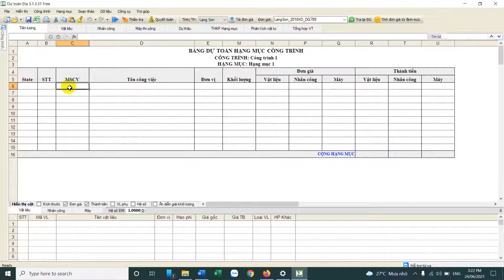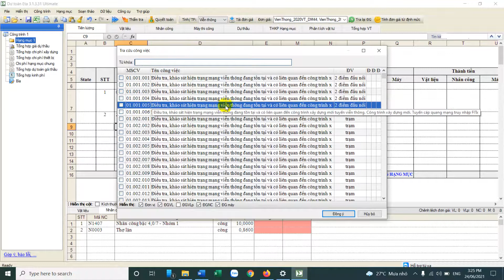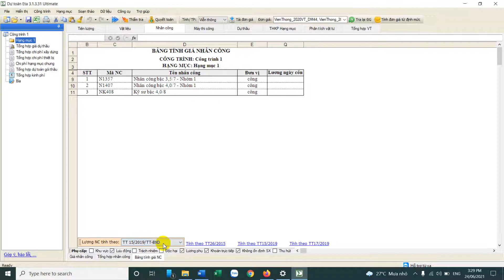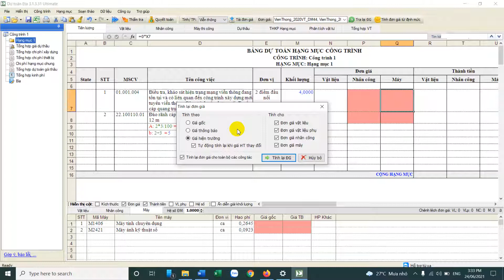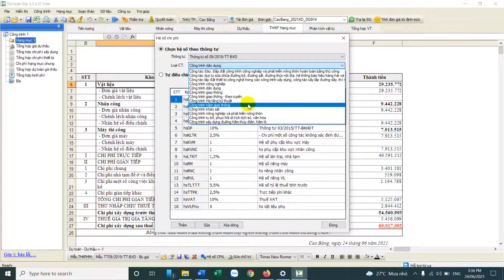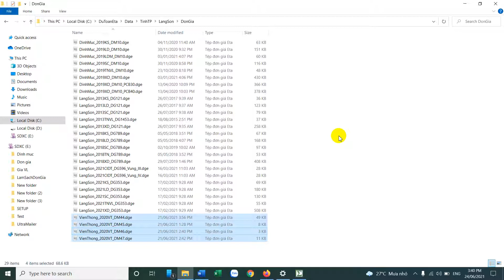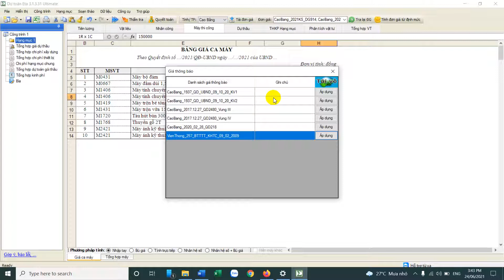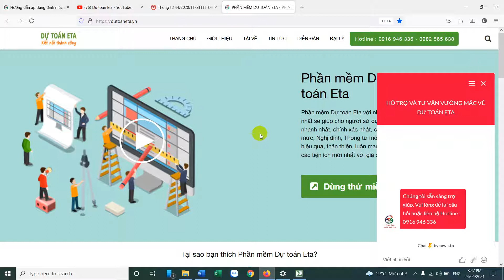HƯỚNG DẪN LẬP DỰ TOÁN CÔNG TRÌNH BƯU CHÍNH VIỄN THÔNG NĂM 2021 TRÊN PHẦN MỀM DỰ TOÁN ETA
Cơ sở áp dụng:
1. Thông tư 44/2020/TT-BTTTT ngày 31/12/2020 về ban hành định mức xây dựng công trình bưu chính, viễn thông.
2. Thông tư 45/2020/TT-BTTTT ngày 31/12/2020 về ban hành định mức khảo sát để lập dự án công trình bưu chính, viễn thông.
3. Thông tư 46/2020/TT-BTTTT ngày 31/12/2020 về ban hành định mức khảo sát đầu tư xây dựng hệ thống kiểm soát tần số vô tuyến điện
4. Thông tư 47/2020/TT-BTTTT ngày 31/12/2020 về ban hành định mức khảo sát để lập thiết kế – dự toán công trình bưu chính, viễn thông.